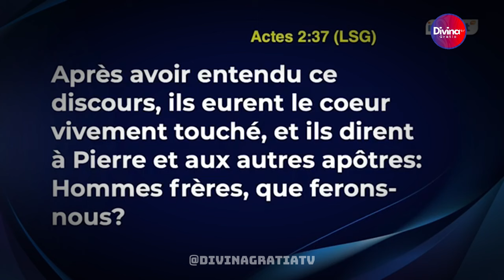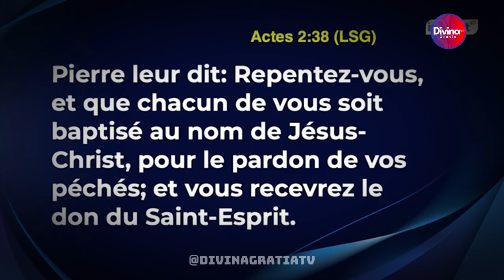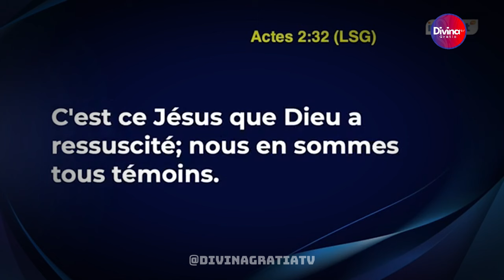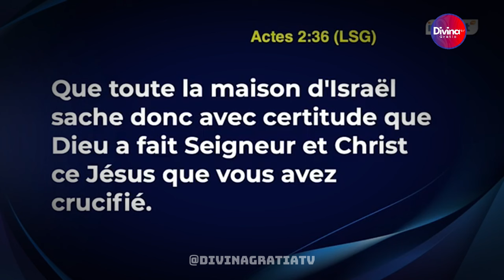Comment puis-je recevoir le baptême du Saint-Esprit? - Dr Mamadou KARAMBIRI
→ Likez
→ Partagez
→ Commentez

▬▬▬▬▬▬▬▬ LIVRES UTILES ▬▬▬▬▬▬▬

▬▬▬▬▬▬▬▬ LIENS UTILES ▬▬▬▬▬▬▬